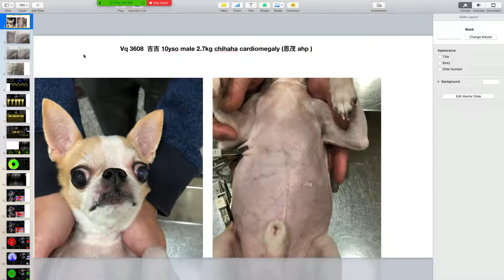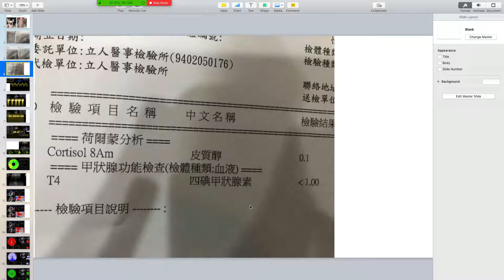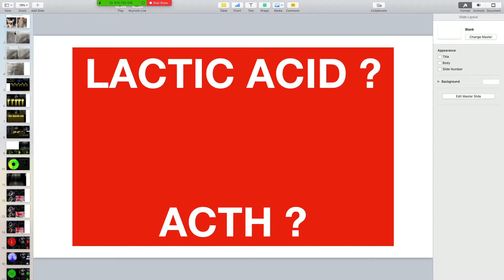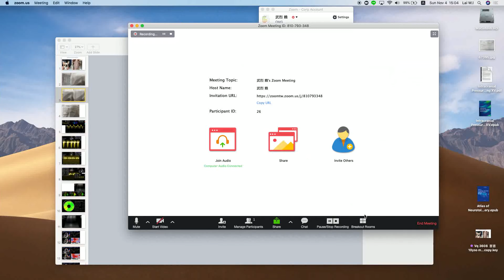3608 MEDIASTINAL MASS PDH PAH MSMR